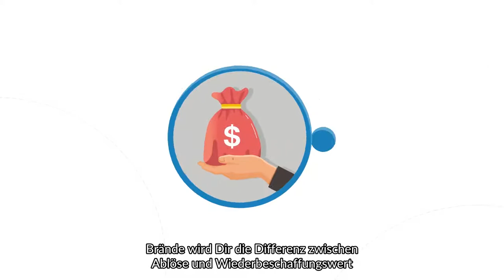Scania Versicherungen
Unsere Dienstleistungen im Überblick. Schützen Sie, was Ihnen wichtig ist.